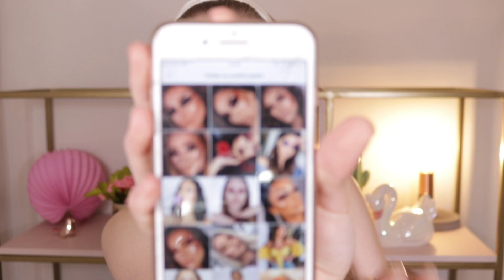MAQUIAGEM NEUTRA BABADO do INSTAGRAM | Amanda Pastore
ABRA AQUI

Lista de produtos:
Paleta Carnival XL Pro
Hidrafix Deisy Perozzo por Amanda Andrade
Lapis- cor preta Indice Tokyo
Rimel Mari Maria Make Up
Cilios postiços Larissa Lima- Pronta para arrasar
Cola de cilios Atelier Paris sem latex
Pomadinha sobrancelhas Mari Maria Make Up cor blonde
Lapis labial Mahav
Gloss  aqua Top Coat